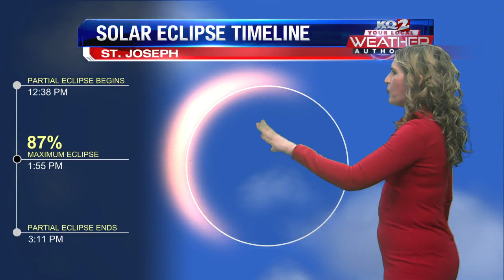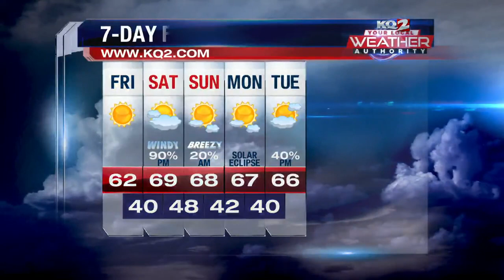KQ2 Forecast: Sunny & warmer Friday; Rain & storm chances this weekend